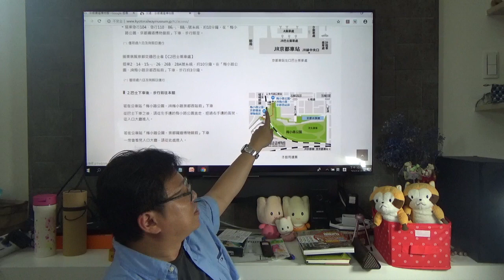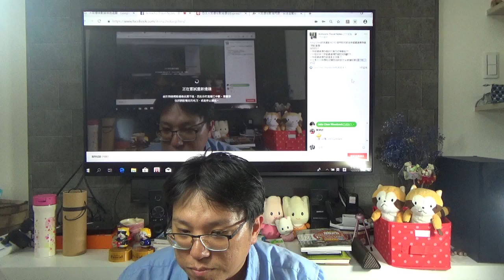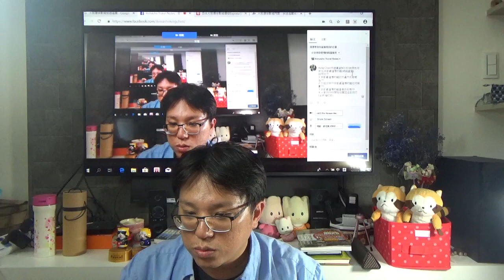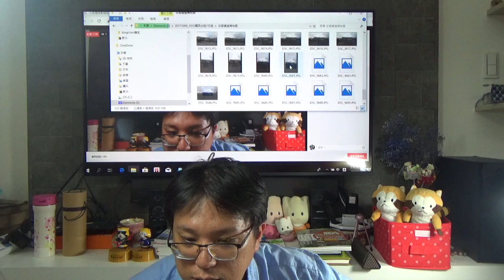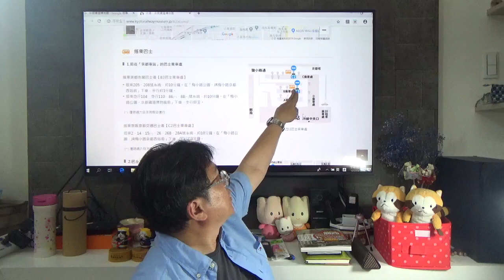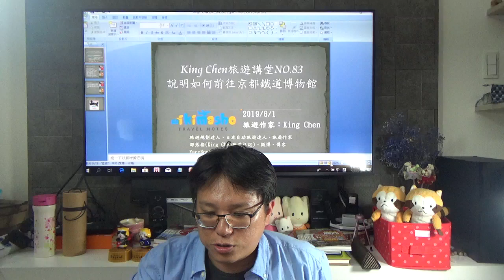King Chen旅遊講堂NO.83 說明如何前往京都鐵道博物館(2019.6.1)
King Chen旅遊講堂NO.83 說明如何前往京都鐵道博物館
說明如下:
1.京都鐵道博物館的交通方式有哪些??
2.行程安排??京都鐵道博物館如何規劃??
3.京都鐵道博物館值得去玩嗎??
4.分享2019年開始在關西自助旅行(全新增訂版)